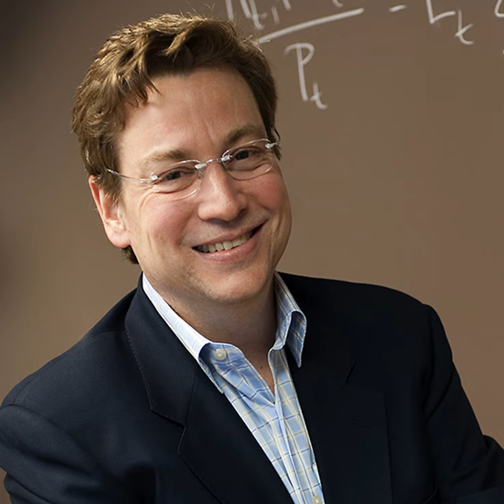Eric Leeper on the Interactions of Fiscal and Monetary Policy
Eric Leeper is a professor of economics at the University of Virginia, an advisor to the Swedish and German central banks and a former Fed economist. Eric has written widely on the links between monetary policy and fiscal policy and joins David on Macro Musings to discuss these links and their implication for the price level. Specifically, Eric and David discuss the relationship between fiscal authorities and monetary authorities as it relates to fiscal dominance and monetary dominance, how the fiscal theory of the price level (FTPL) enhances our understanding of these relationships, how the FTLP can be applied to contemporary economies, what our expectations of fiscal policy should be moving forward, and much more.

Related Links:

*Some Unpleasant Monetarist Arithmetic* by Neil Wallace and Thomas J. Sargent

*Equilibria under 'Active' and 'Passive' Monetary and Fiscal Policies* by Eric M. Leeper

*Monetary Science, Fiscal Alchemy* by Eric M. Leeper

*The Fiscal Theory of Price Level with a Bubble* by Markus K. Brunnermeier, Sebastian A. Merkel, and Yuliy Sannikov

*Liquidity Premiums on Government Debt and the Fiscal Theory of the Price Level* by Aleksander Berentsen and Christopher J. Waller

David’s Twitter: @DavidBeckworth